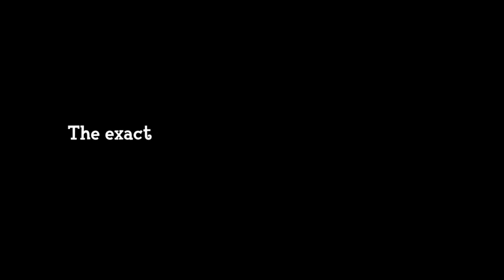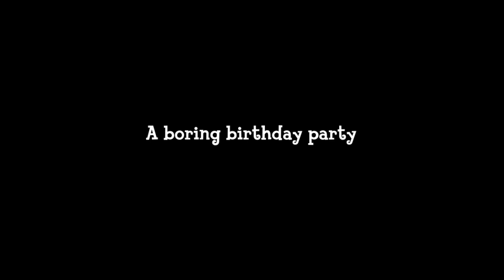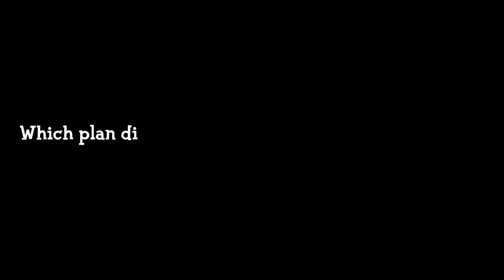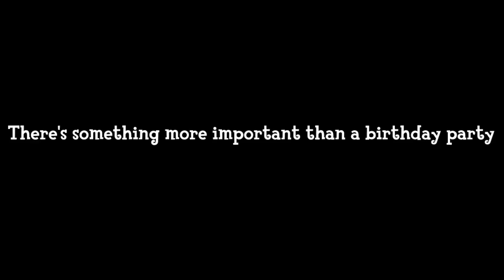If You Do This, Your Birthday Party Will Be Cancelled